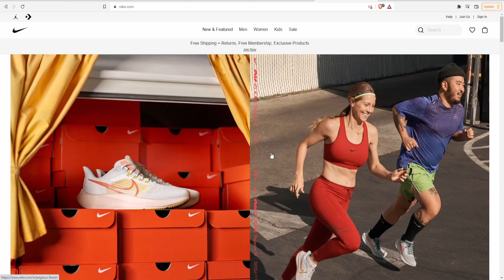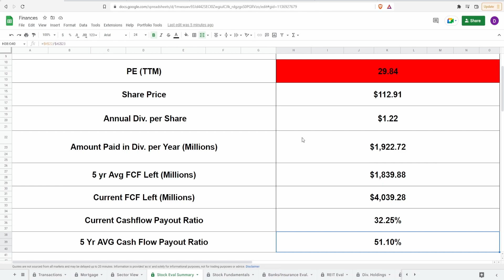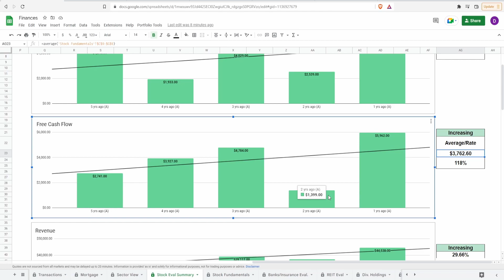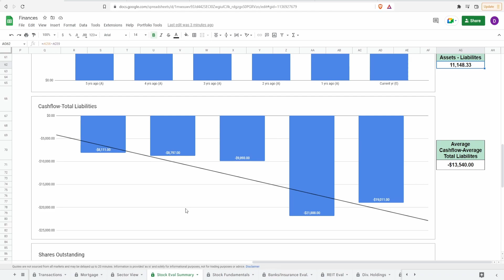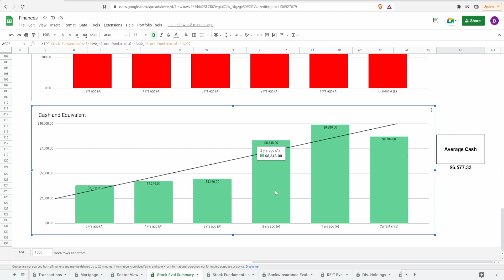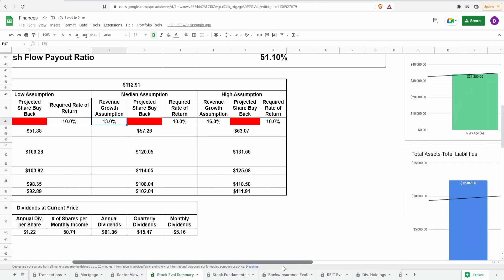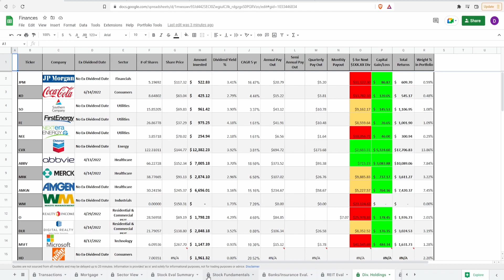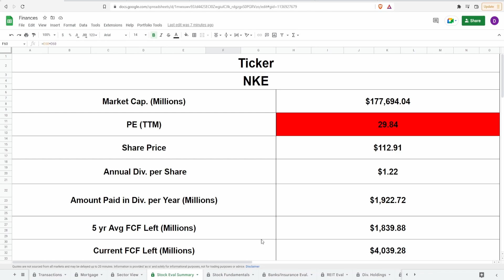Stock Analysis | Nike Inc. (NKE) Update | IS IT A BUY NOW?